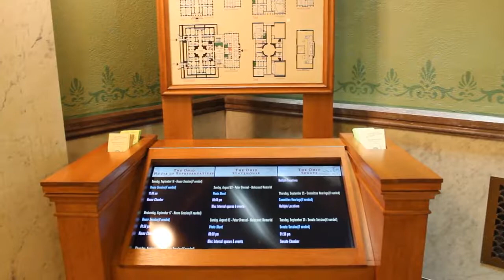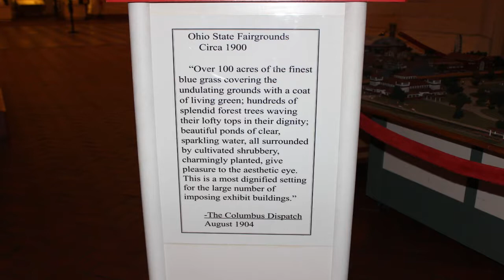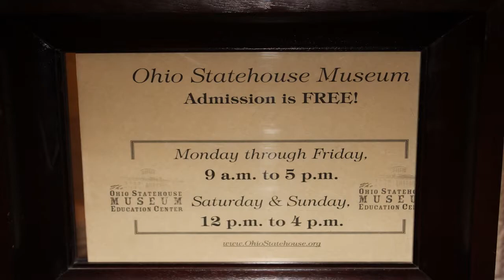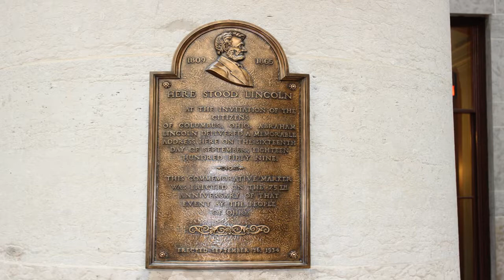Ohio Statehouse Tour - Downtown Columbus Ohio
Explorers Are Us - An inside tour of The Statehouse which is situated on a 10-acre parcel of land in downtown Columbus Ohio. It was completed in 1861.